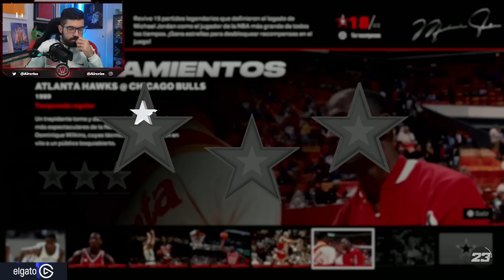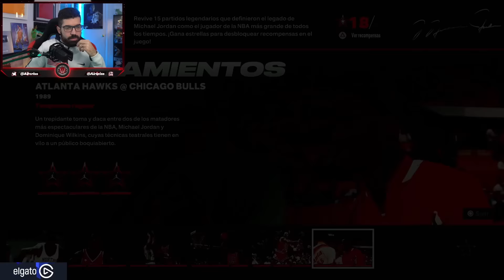MICHAEL JORDAN vs DOMINIQUE WILKINS (1989) - NBA 2K23 DESAFIOS JORDAN - AIRCRISS #5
Miembros del canal:
- Nivel Novato:  Samuel LB, izzsac